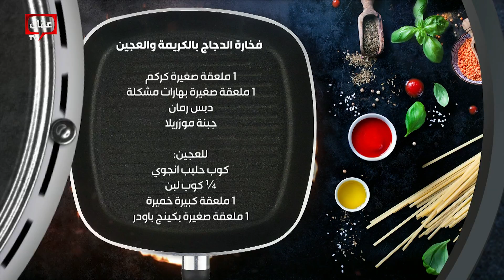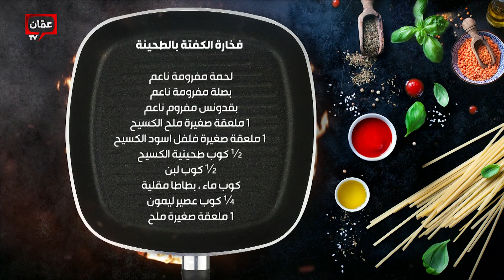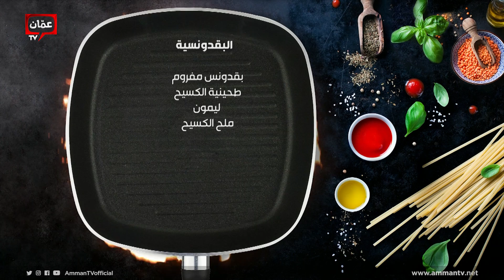فخارات اللحمة والدجاج بطرق منوعة من الشيف امتياز الجيتاوي - بهار ونار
برنامج بهار ونار يأتيكم من السبت للخميس على شاشة عمّان تي في حلقات وأكلات مميزة، وأطباق رئيسية وحلويات ومقبلات شهية، مع الشيف امتياز الجيتاوي.

فخارات اللحمة والدجاج بطرق منوعة من الشيف امتياز الجيتاوي

في هذه الحلقة قدمنا وصفات:

00:00 البداية
05:46 فخارة اللحمة بالخضار والعجين
28:09 فخارة الدجاج بالكريمة والعجين
30:52 فخارة الكفتة بالطحينية
43:21 البقدونسية